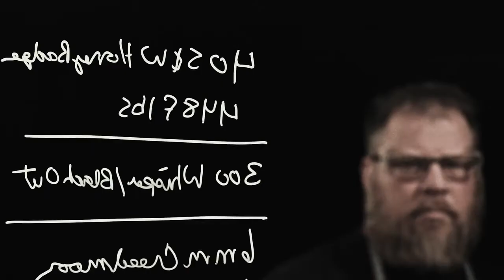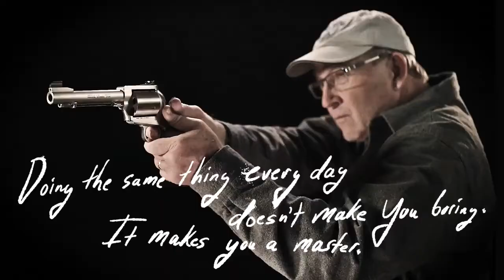Jackalope, Black Hills Ammunition Brand Video—2020 Gold ADDY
Film, Video & Sound Sales Promotion: Audio/Visual Sales Presentation

A Gold ADDY Award goes to:
Jackalope
for Black Hills Ammunition Brand Video done for Black Hills Ammunition

Rob Tyler, Editor; Aika Music, Music & Sound Design